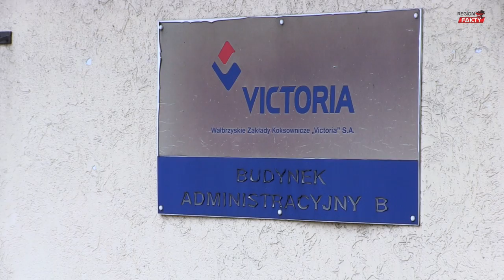Ćwiczyli w koksowni Victoria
Ponad 80 strażaków brało dzisiaj udział w ćwiczeniach ratowniczo-gaśniczych na terenie  Zakładów Koksowniczych „Victoria” S.A. w Wałbrzych.